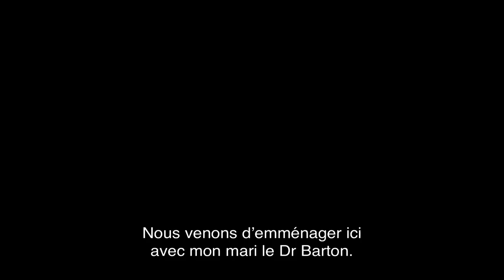THE DAUGHTER de Mitchell Lichtenstein (bande-annonce VOSTFr) - Sortie VOD, BD & DVD le 28 mars 2019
THE DAUGHTER de Mitchell Lichtenstein (bande-annonce VOSTFr) - Sortie VOD, BD & DVD le 28 mars 2019 chez Condor Entertainment.